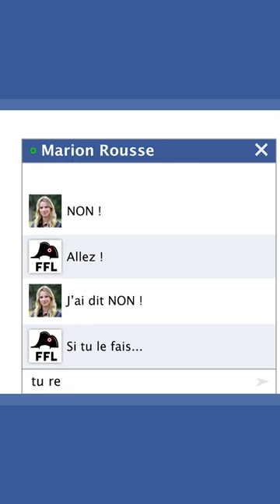La FFlose discute avec Marion Rousse